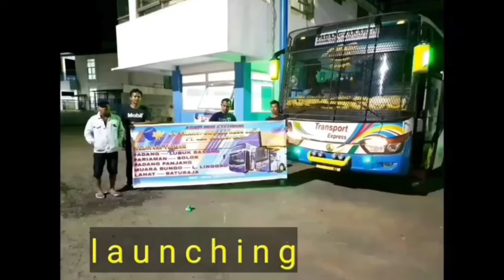JADWAL DAN TARIF DAMRI BOGOR BUBULAK SURADE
cp pak mamat 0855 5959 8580